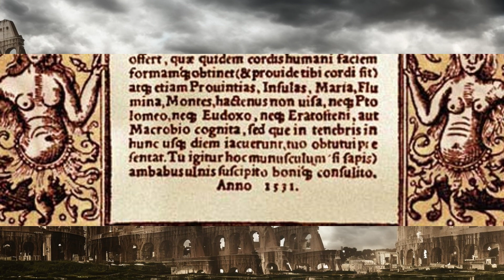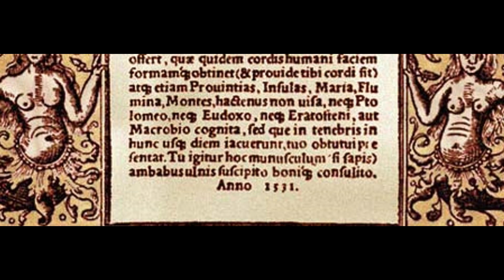The Dark Ages Are a LIE Societal and Psychological Repercussions Schizo Babble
1000 years have been added to our history timeline that never existed.

The Dark Ages never happened. This false history only serves to scramble history and create more confusion in a field already rife with it. This video will discuss the damage that the Dark Ages has done to history and society.